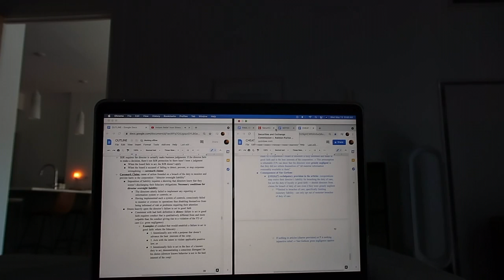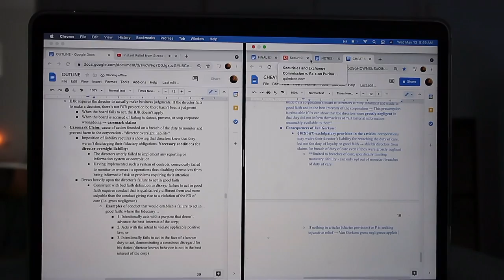LAW SCHOOL VLOG: taking finals, celebrating finishing my 2nd year of law school, getting my couch!!!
Loops Beauty Mask
fuzzy throw pillows
linen throw pillows
etsy martha calvo dupe